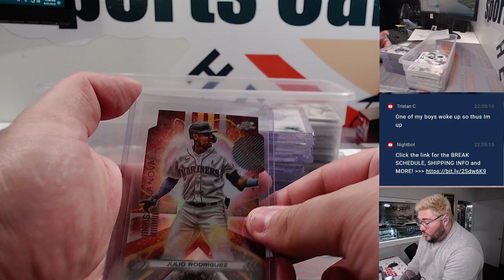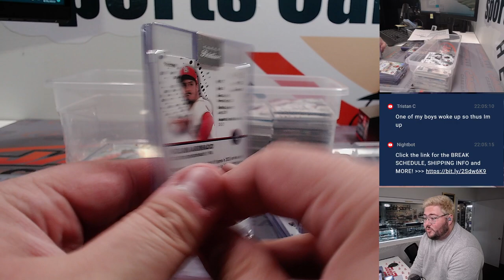~RECAP~ Th, 08.31.23 - Fanatics Live: 1Box '23 Cosmic + 2Box '23 Pristine Mixer RT #4